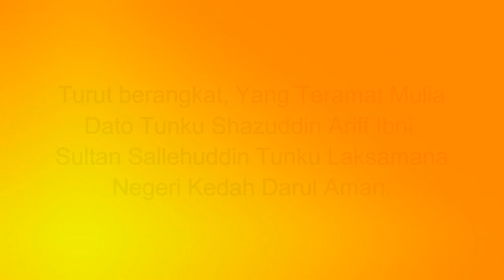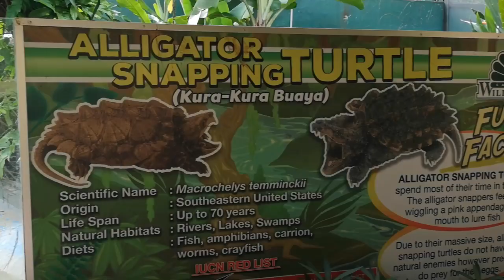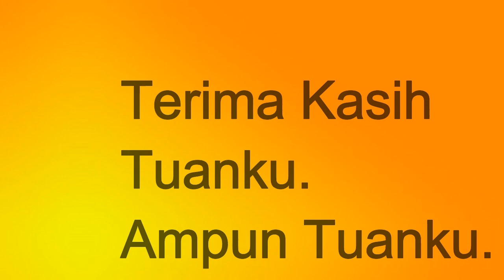Royal Visit at Langkawi Wildlife Park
Royal visit from His Royal Highness Sultan Sallehuddin Inbi Almarhum Sultan Badlishah Sultan of Kedah Darul Aman & His Royal Entourage at Langkawi Wildlife Park on 9th August 2018.